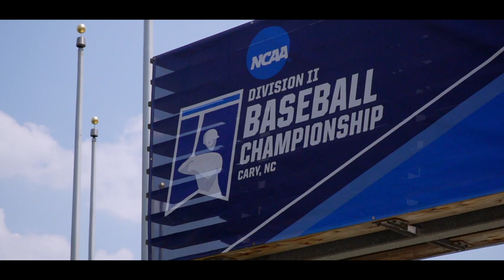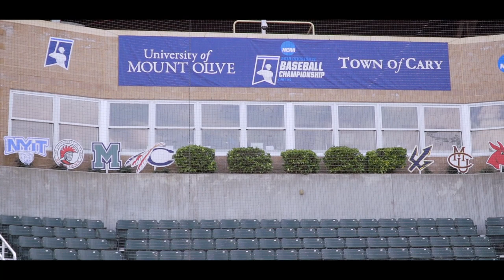University of Tampa 2019 National Champions | Hype Video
University of Tampa wins their 8th National Championship in school history.